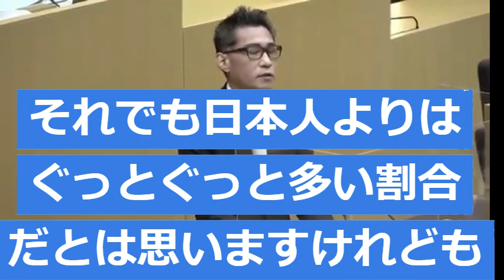約40万円の出産一時金の外国人受給状況は？他区では中国人の異常受給があったけど対策してる？豊島区議会